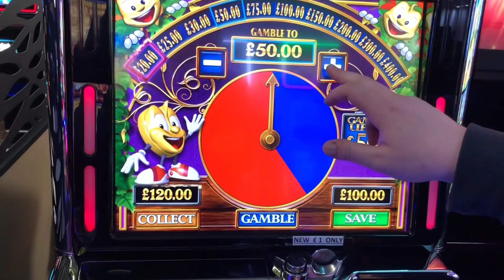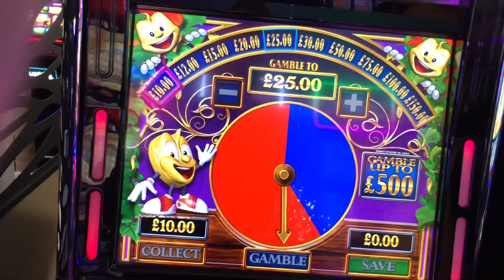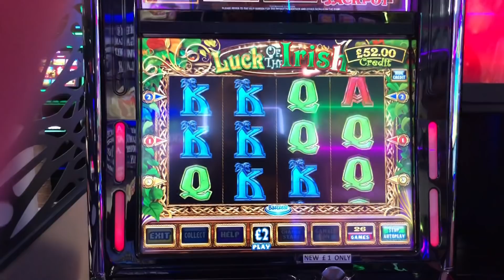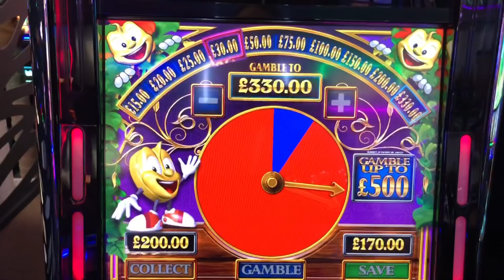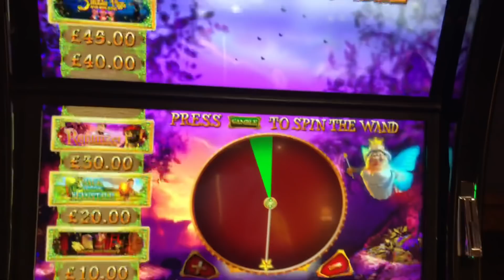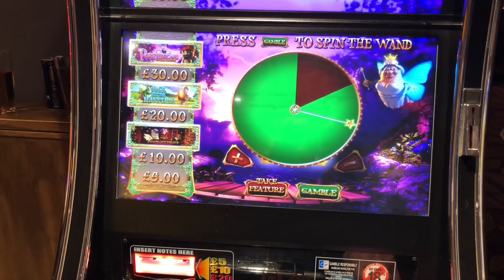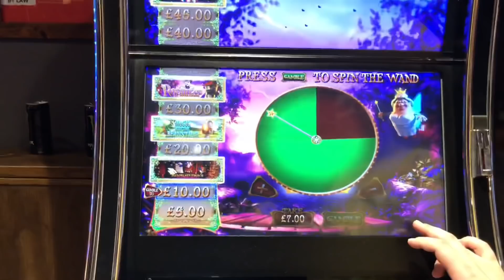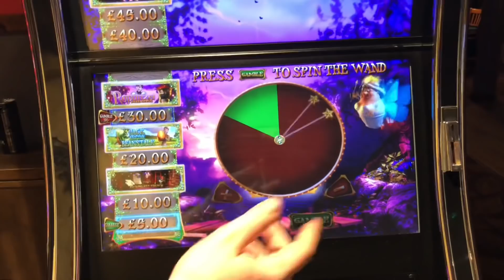Arcade £500 Luck Of The Irish & Wish Upon A jackpot Pub Digi With Hypa.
Long play Luck of the Irish and wish upon a jackpot,,